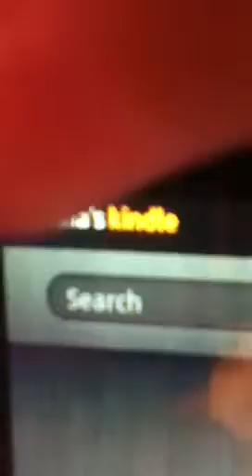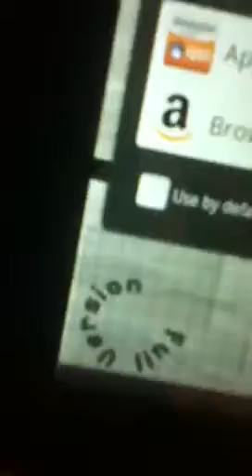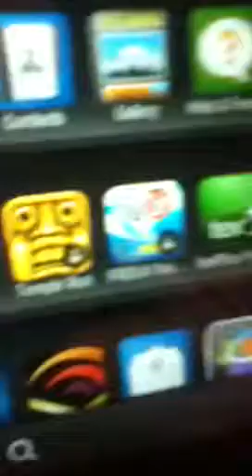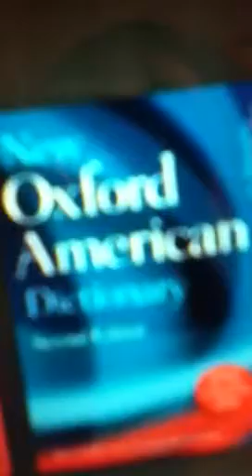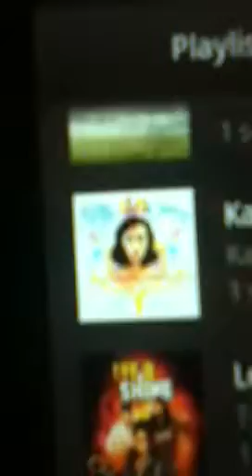What's on my kindle fire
Lol I was board